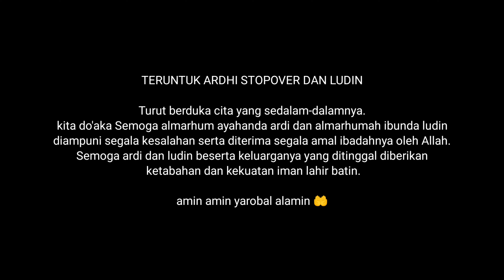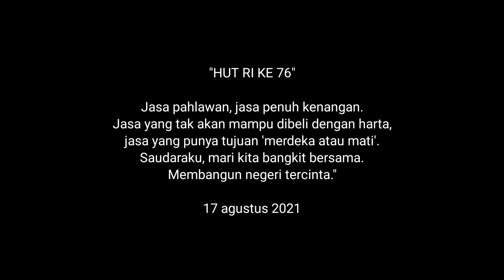Hari kemerdekaan indonesia 17 agustus 1945 - film pendek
Jasa pahlawan, jasa penuh kenangan. Jasa yang tak akan mampu dibeli dengan harta, jasa yang punya tujuan 'merdeka atau mati'. Saudaraku, mari kita bangkit bersama. Membangun negeri tercinta."